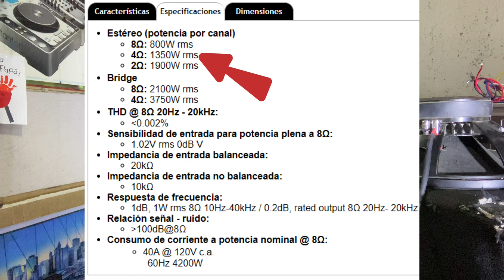Conexión Paralelo Serie y Mixta para tu Sonido Móvil | Hablemos de conexión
✨LIGTHMUSICMX ✨